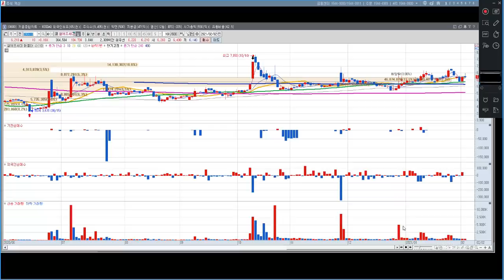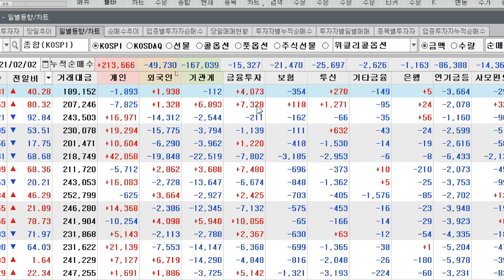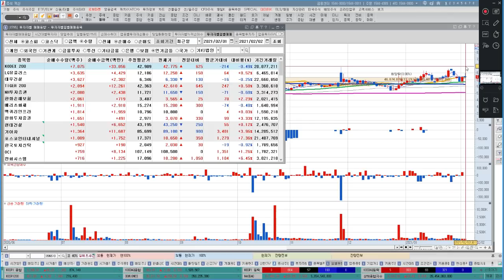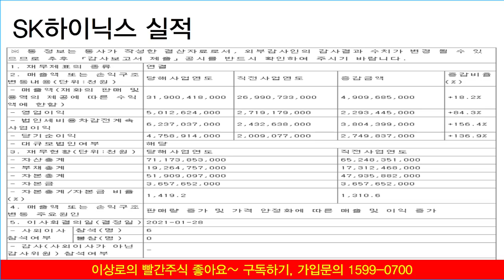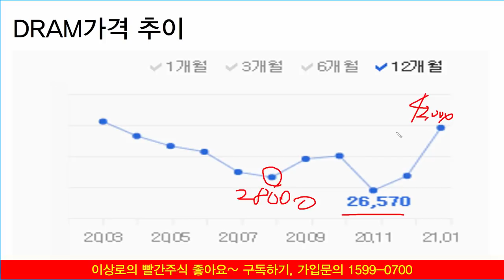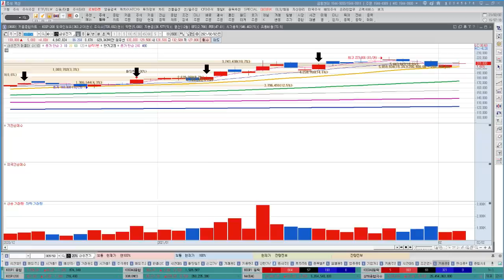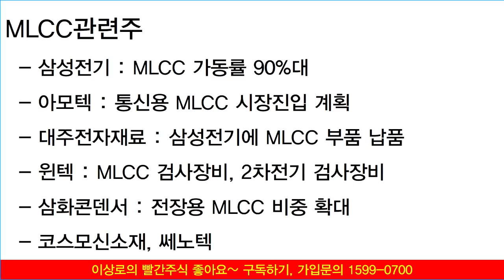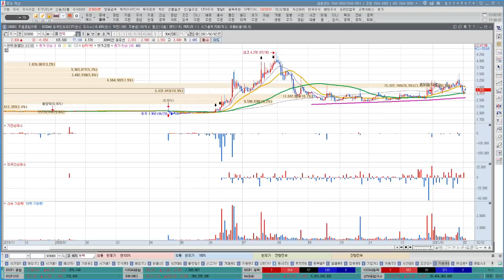SK하이닉스, 삼성전자, 삼성전기 MLCC, 반도체는 신고가 가능하다.(feat. DRAM가격상승)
1. SK하이닉스, 삼성전자 반등은 언제쯤?
2. DRAM가격 전망과 방향
3. 나스닥 기술주 상승의 의미
4. 삼성전기와 MLCC업황 반도체와 함께 움직인다?

재야의 고수 출신
이상로의 빨간주식 가입문의 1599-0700

1. 하루에 추천주를 1~2개씩! 급등하는 시장의 기회를 선점합니다.
2. 오후방송 확대! 시장의 트렌드를 확실히 잡아드리고 투자의 습관을 고쳐드립니다.
8시 30분 ~ 10시, 오후 2시 30분 ~ 오후 3시 30분, 오전&오후 밀착 스터디